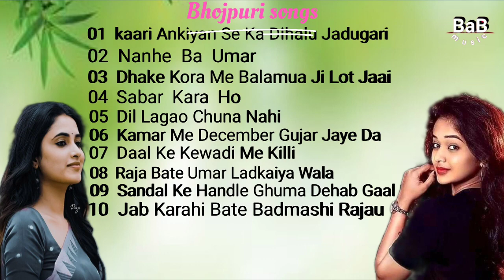🤟TOP BEST BHOJPURI SONGS😍💃DHAMAKA SONGS🙏